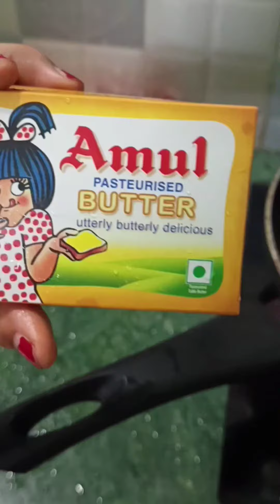How to make veg.burger